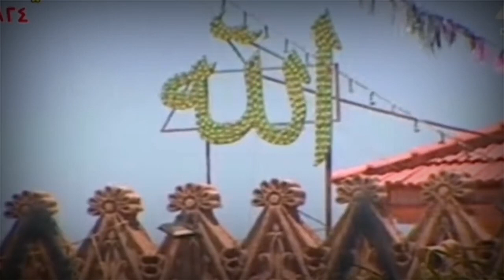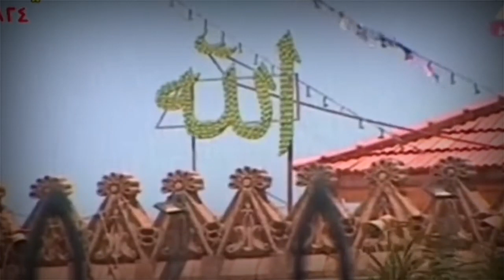قران جمعه تاريخي من الجامع الازهر الشريف للقارئ الدكتور عبد الناصر حرك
سوره الحشر وقصار السور للقارئ الدكتور عبد الناصر حرك من الجامع الازهر الشريف بقران الجمعه